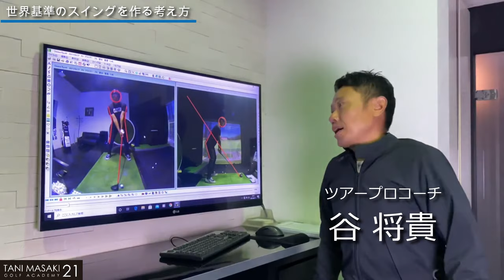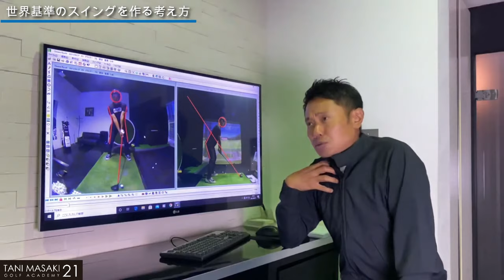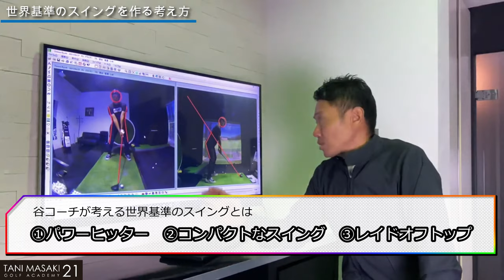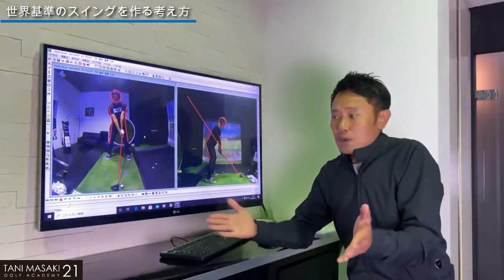日本で一番飛んで曲がらないスイングを作ったツアープロコーチ谷将貴が考える、世界で戦う為のスイング作りについて語ってもらいました。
1993年に渡米。最先端のスイング理論、メンタルトレーニング、コースマネージメント等に直接触れることでカリキュラムをマスター。
帰国後、プロゴルファーのスイングデータを細部まで徹底的に比較検証を繰り返し研究・分析することで、一流のプロゴルファーに共通する法則を解明。
その結果『Simple Swing理論』を確立しコーチング活動を本格的に開始する。
2003年3月よりツアープロコーチとして片山晋呉プロをコーチングし、2004年・2005年・2006年・2008年と5年間で4度の賞金王へと導く。
2006年から2010年の5年連続、ゴルフの祭典であるマスターズで片山晋呉プロのキャディを務め、2009年にはマスターズで日本人最高位である4位に貢献する。
2007年7月より、4年間に渡り北田瑠衣プロとコーチ契約。
その年の復活優勝に大きく貢献する。
2012年11月「TANI MASAKI GOLF ACADEMY 21」を開設。
2013年には、2008年よりコーチングを行っている小浦和也選手を日本アマチュアランキング1位へと導く。
現在、快進撃を続ける若手注目選手の大岩龍一プロを高校生の時から指導中。
大岩龍一プロは2021年7月現在、総合力を示すメルセデスポイントランキング1位を継続中。
また、日本で最も飛んで曲がらないトータルドライビング1位にも君臨中。
2017年には、契約プロの米山剛プロがシニアツアーで2勝し賞金ランキング2位に貢献する。
現在でも最先端の理論を探求する情熱と姿は、プロゴルファーからアマチュアまで幅広く支持されている。